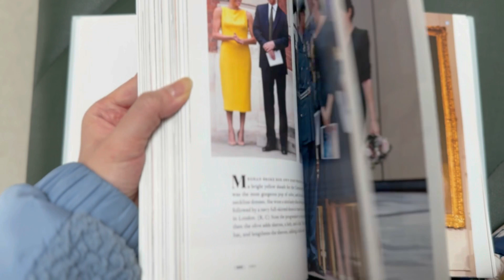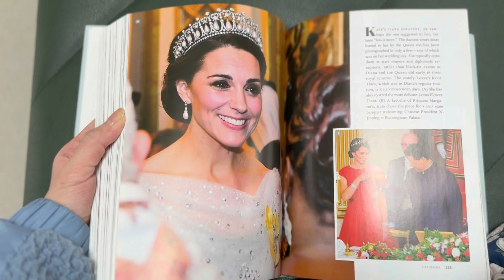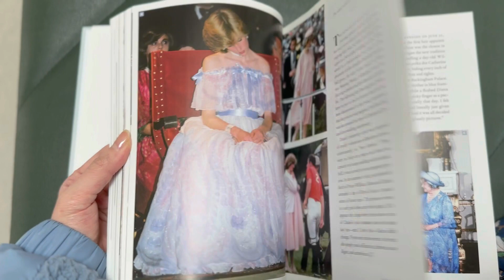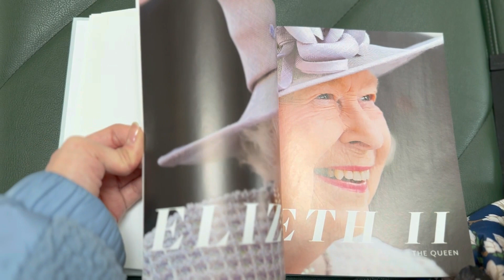HRH: So many thoughts on style Book Flip Through Royal Fashion by Elizabeth Holmes New York Times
Newest book flip through! Sorry for working from back to front, the things you do when filming with one hand.